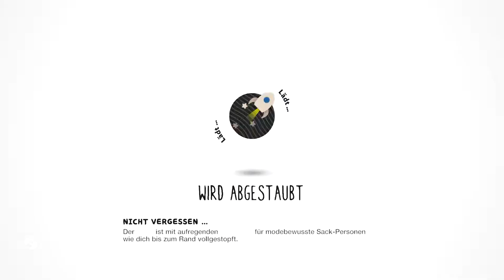Little Big Planet 3 002 - Übungen mit dem Pumpinator ★ Let's Play Little Big Planet 3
Let's Play Little Big Planet 3 Part 2 Übungen mit dem Puminator
Gameplay Deutsch/German HD 1080p60

In diesem Part werden wir weiter in der Story machen. Desweiteren versuchen wir natürlich auch mit dem Pumpinator uns anzufreunden.